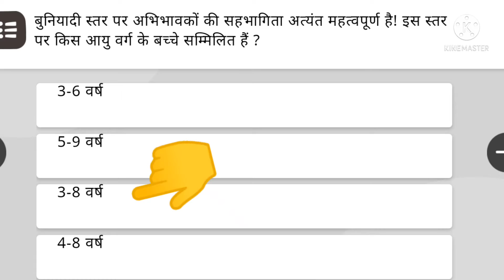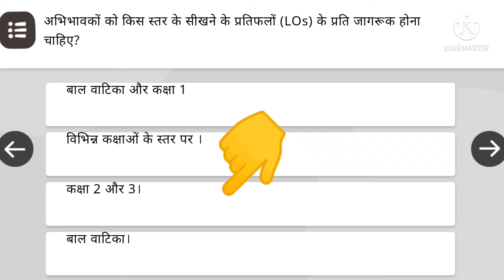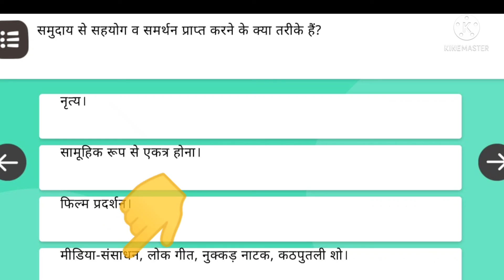निष्ठा प्रशिक्षण कोर्स 2021